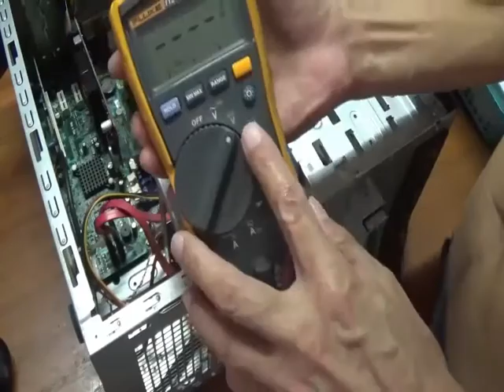กดไม่ติดคอมEMATCHINEรุ่นET1861 ตอน1ตรวจเช็คสวิทช์